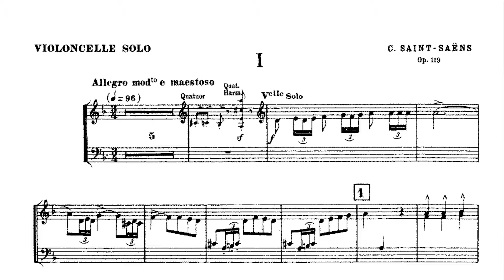Berlioz, Sinfonia Fantastica - 3/4/5 novembre 2016